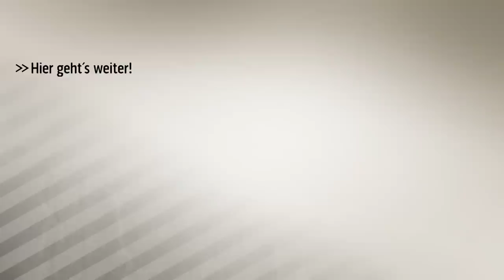Lionel Messi oder Cristiano Ronaldo? Helm-Peter legt sich fest | HELM-PETERS CHECK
Zum fünften Mal gewinnt Cristiano Ronaldo den Ballon d'Or. SPORT1-Kultfan Helm-Peter zieht den Vergleich zwischen dem Portugiesen und Lionel Messi.